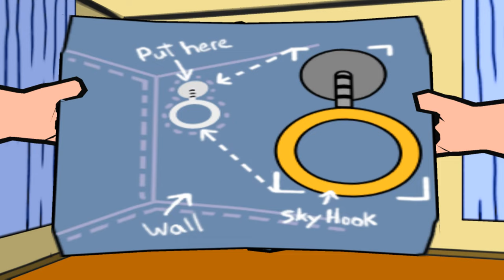Family Guy Video Game! - FULL GAME walkthrough | Longplay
Family Guy Video Game! is an action adventure video game developed by High Voltage Software and publiehd by 2k Games in 2006 and it's based on the TV series Family Guy. Play as Stewie, Brian or Peter defeat your foes and make Quahog a safer place to live.
0:00:00 The Griffin House
0:06:04 The Hospital - Part 1
0:17:26 The Police Station - Part 1
0:24:49 The Hospital - Part 2
0:38:04 Outside the Hospital
0:44:55 The Police Station - Part 2
0:50:49 Peter's Internal System - Part 1
1:02:56 Spooner Street
1:10:22 Channel 5 Buiding - Part 1
1:16:36 Cheesie Charlie's
1:29:17 Peter's Internal System - Part 2
1:49:02 Channel 5 Buiding - Part 2
1:55:03 Geronimo's Palace - Part 1
2:03:30 Bertram's Lair - Part 1
2:22:33 Geronimo's Palace - Part 2
2:32:04 Quahog Race Track - Part 1
2:39:35 Bertram's Lair - Part 2
2:49:20 Quahog Harbor
2:56:17 Quahog Race Track - Part 2
3:05:47 Quahog Beach
3:13:08 Roger Williams Park
3:21:30 The Drunken Clam

Developer: High Voltage Software
Publisher: 2K Games
Platforms: PS2, Xbox, PSP
Release Date: 2006
Genre: Action, Adventure